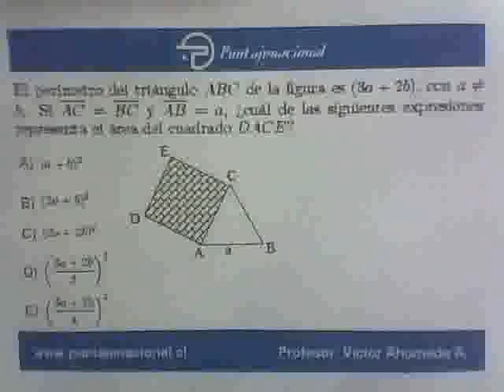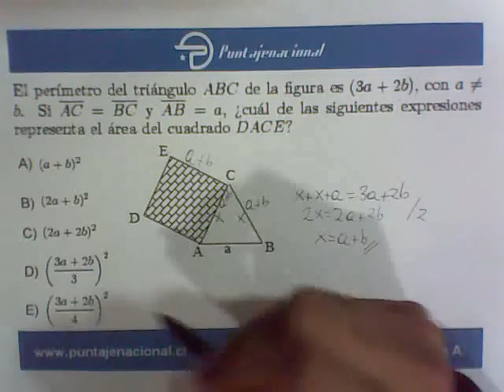Matemáticas Geometría Cuadriláteros 13